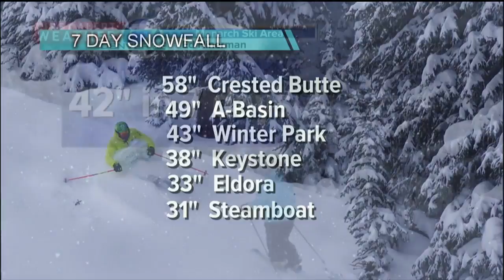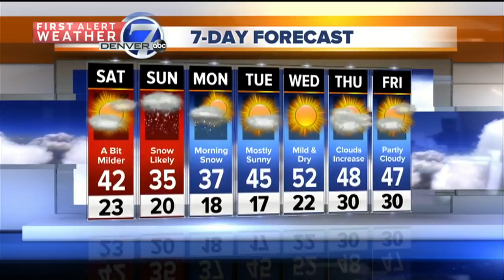Stormy pattern returns to Colorado this weekend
First Alert Weather Meteorologist Stacey Donaldson tells us a chilly, but drier air mass is over Colorado, but not for long!